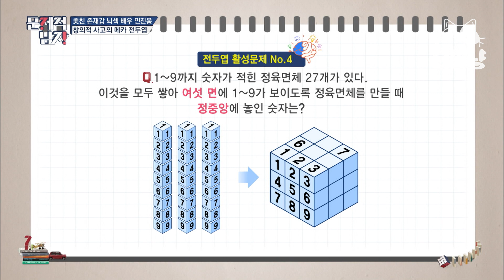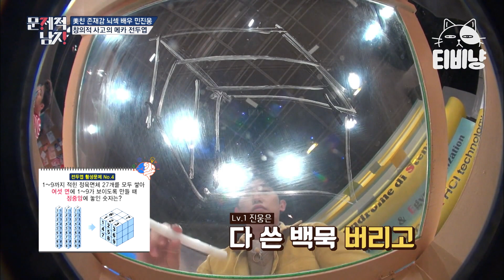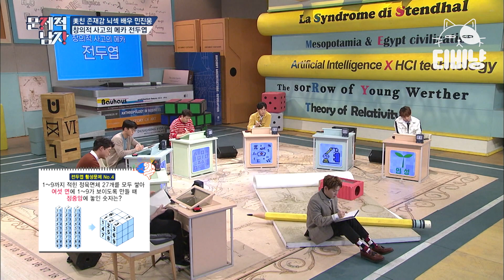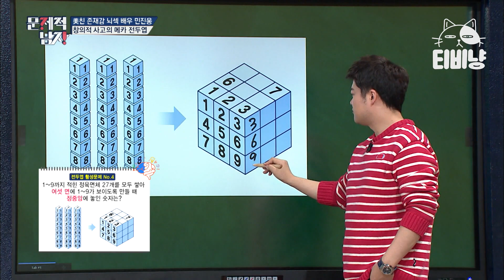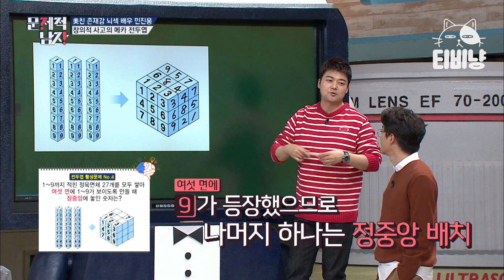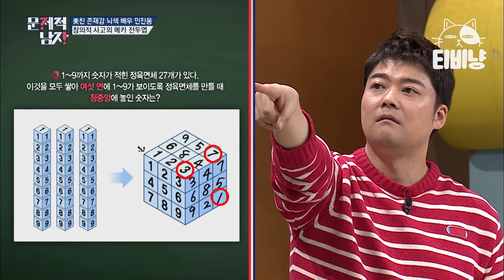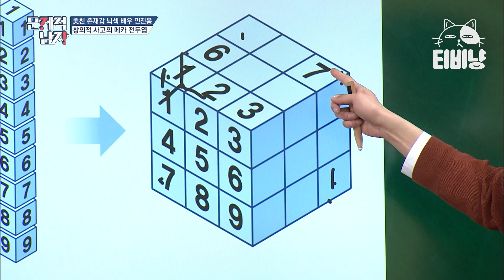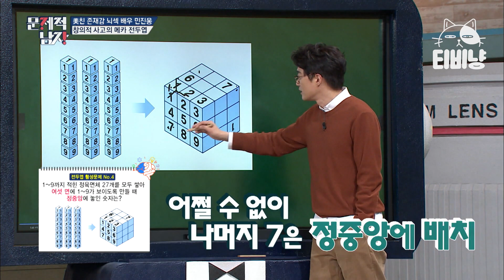[티비냥] 큐브 문제 극혐하는 문제적 남자들🤦‍♂️ㅋㅋㅋ 근데 이 문제를 암산으로도 풀 수 있다⁉ | 문제적남자 190128